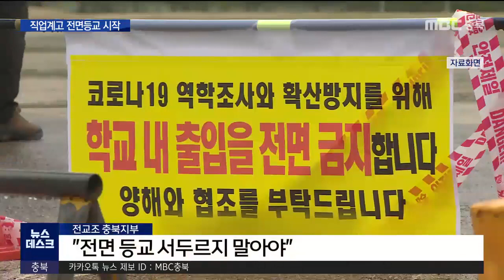직업계고 전면 등교.. '기대 반, 우려 반'ㅣMBC충북NEWS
2학기 전면등교 시행을 앞두고
충북에서는 오늘(14)부터 직업계고가
전면 등교를 시작했습니다.

 대체로 긍정적인 분위기였지만,
우려도 적질 않았습니다.

 전면등교 첫날 현장 상황을
김영일 기자가 취재했습니다.◀ＥＮＤ▶

           ◀ＶＣＲ▶
 한적했던 아침 등굣길이
모처럼 시끌벅적합니다.

 학교 정문은 어느새 학생들로 가득 찼고,
반가운 친구들을 위해 환영 행사도

           ◀ＳＹＮ▶
          관악 공연(2초)

 충북의 직업계고 학생들이
이번 주부터 매일 등교를 시작했습니다.

 1년 3개월만의 전면 등교.

 학년별 등교 대신
전체 학년이 매일 등교를 시작하면서
학생들은 걱정보다 반가움이 더 큽니다.

           ◀ＩＮＴ▶
      장세진/청주공업고등학교 1학년
"코로나19가 걱정은 되지만, 전면 등교하는 게 좋아요. 친구들 만나고, 선생님들 만나서 실습과 동행하면서 같이 배워간다는 게."

 학교와 교사들은 방역 관리와
학생 지도로 바쁜 하루를 보냈습니다.

 급식실 식탁마다 칸막이를 설치했고,
지도교사를 배치해 학생들은 학년 별로
시간 차를 두고 점심을 먹도록 했습니다.

 또 식사에 앞서 자기 자리는
스스로 소독해야 합니다.

 여러 명의 학생들이 함께 생활하는 기숙사도 대대적인 방역이 이뤄졌습니다.

           ◀ＩＮＴ▶
     김수태/청주공업고등학교 교장
"기숙사 방역. 특히 급식 시간에 질서 지도, 또 학생들의 체온 측정 이런 부분들을 담당자들을 각각 정해서 (대비하고 있습니다.)"

 충청북도교육청도 방역인력을 지원하고,
원활한 전면 등교수업을 위해
지원단을 운영하기로 했습니다.

           ◀ＩＮＴ▶
        김병우/충청북도교육감
"우려되는 것이 방역이기 때문에, 그 감염의 우려를 최소화하는 방식으로 행정 지원을 하겠다.
그래서 지원단을 가동해서 학교의 요구가 있을 때 즉각 가서 지원하는 방식으로"

 자격증 취득에 한계를 보였던
온라인 수업을 벗어나 실습수업이 가능해지면서
학부모들은 대체로 전면 등교에
긍정적인 반응을 보였습니다.

           ◀ＩＮＴ▶
        고현아/학부모
"저희는 일단 아이들이 실습 위주의 수업이기 때문에요. 기계나 장비가 없으면 아이들 수업이 이뤄질 수가 없어요. 저희는 온라인 수업으로 하는 게 한정이 되어 있기 때문에."

 하지만 방역에 대한 우려도 여전합니다.

 최근 학교에서도 감염자가 계속 나오고 있고
학생 백신접종 계획도 아직 잡히지 않은
상황에서, 굳이 전면 등교를 서두를 필요가
있냐는 겁니다.

 전교조는 특히, 모든 학교의 전면등교를
다음 주부터 허용하면서,
굳이 직업계고만 따로 1주일 앞당긴 것도
문제라고 지적했습니다.

           ◀ＩＮＴ▶
    강창수/전교조 충북지부장
"학급과 학교의 밀집도가 분명히 문제가 있는데, 방역 지침에 어긋나는데 그 속에서 준비를 하고 있는 거죠. 직업계 고등학교가 1주일 우선적으로 전면등교를 하는 부분에 대해서 굳이 그럴 필요가 있느냐."

 충북의 모든 학교에서
전면 등교 수업이 속속 진행되는 가운데,
안심하고 학교에 다닐 수 있는 방역의 중요성이 더욱 커지고 있습니다.
 MBC뉴스 김영일입니다.(영상 허태웅)